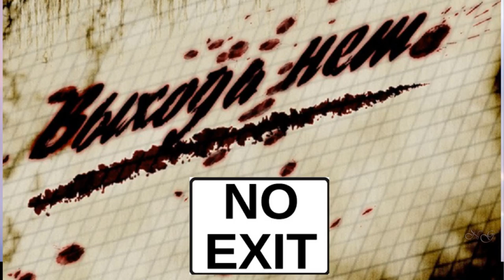No Exit - Нет выхода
My amateur video of one cultural event of Group "AcousticFish" from Chisinau of Moldova.
A music and song in performed by the participant of Group "Splin", who is the guest of this party,  the name of the soloist unknown to me.
Моё любительское видео одного культурного события группы "AcousticFish" из Кишинева Молдова..
Музыка и песня в исполнении участника группы "Сплин", который является гостем этой вечеринки, имя солиста неизвестно мне.